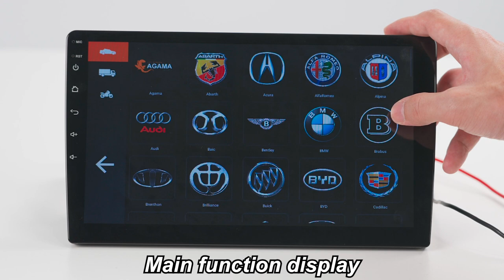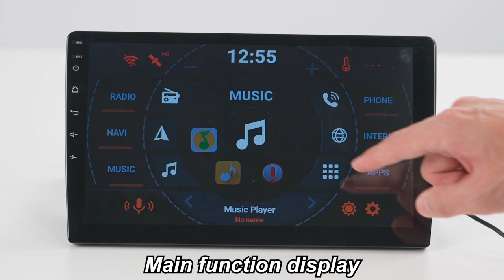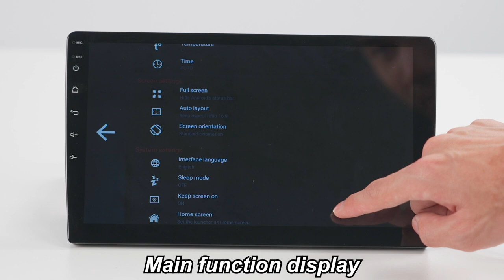Car Radio Android 11 Bluetooth WiFi GPS Navigation AGAMA Software Use (Need to install by yourself)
Our products support the installation of AGAMA to make your use more convenient and cooler, and provide you with more usage methods. GEARELEC has always provided you with the best service
To buy our products, please search GEARELEC on lazada shopee tokopedia